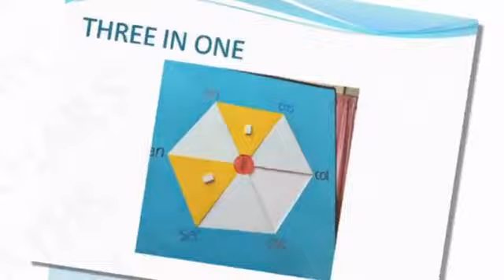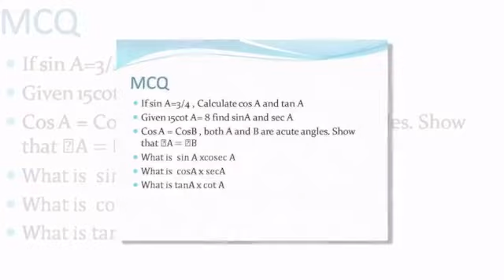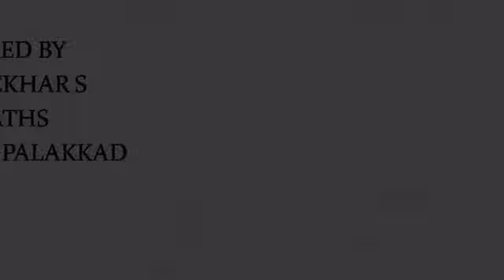September 18, 2020